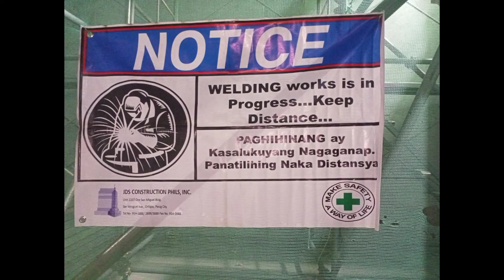30 minutes welding vertical and overhead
30 minutes welding vertical  and overdead